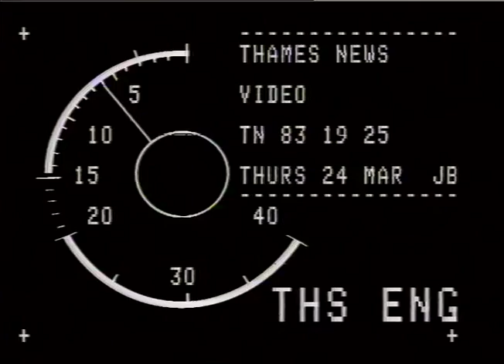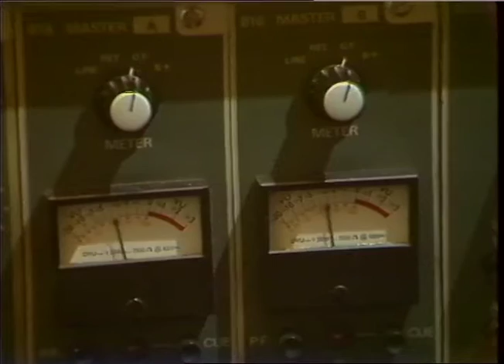STUDENT FILM | SCHOOL CHILDREN BREAK DOWN BARRIERS | 1983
THAMES NEWS 24.3.83 SCHOOL CHILDREN FILM OF HANDICAPPED USED BY PROFESSIONAL GROUPS AND OTHER TEACHERS
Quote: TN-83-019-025